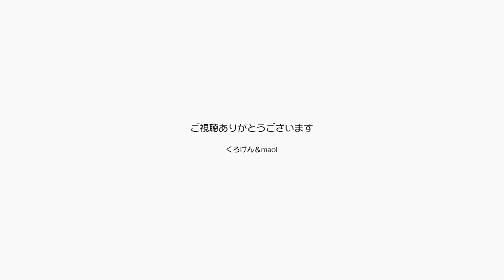ピクミンにハマりすぎて時間の感覚が変になったパパ 【Jean & Pont 3201】2023/5/1 保護猫ジャンけんポン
お散歩の意欲を促進するアプリ「ピクミン」をなめてはいけない。
毎朝５時台に目が覚めて散歩前のピクミンの餌やりが30分、この餌のやり方にも今日の散歩の戦略が含まれているため効率よく、万全の体制を整えるために頭の回転が一気に目覚めます。
ピクミンには常にミッションが設定されていて、そのことで頭がいっぱいなのが今のパパで作戦通りに散歩がうまくいけばアドレナリンがドバッと行くのです。
今の症状では時間の感覚がおかしくなっています。
この先大丈夫なのだろうか？